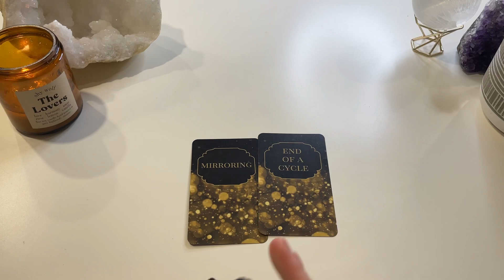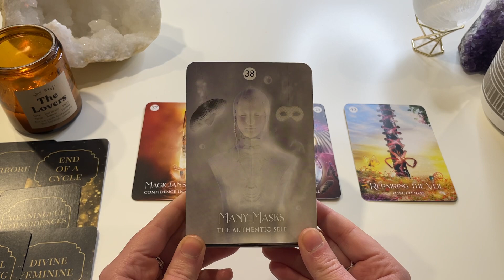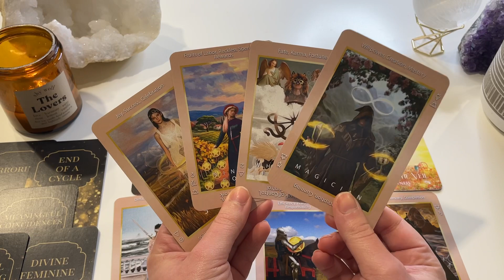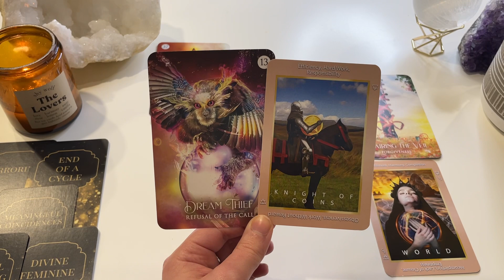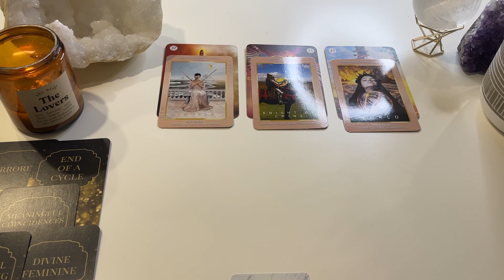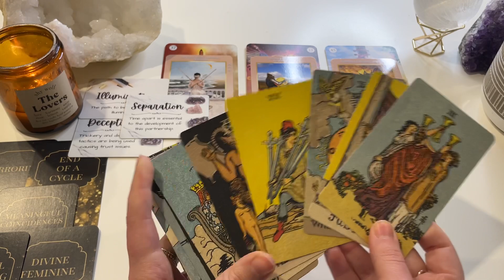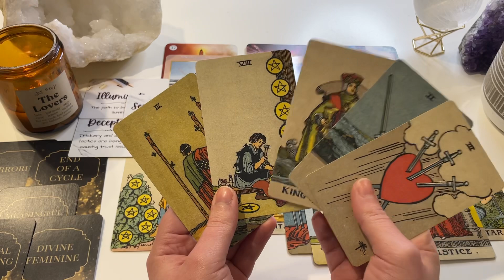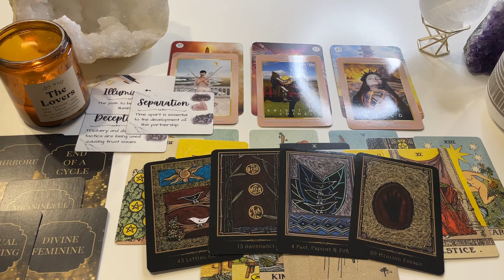CANCER ♋️ END OF A CYCLE! DON'T GIVE UP ON YOUR DREAMS! 🌸 APRIL - JUNE 2022 TAROT READING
This is your free general monthly tarot reading for April - June 2022! - Reminder that these are general readings and therefore they will NOT resonate with everyone